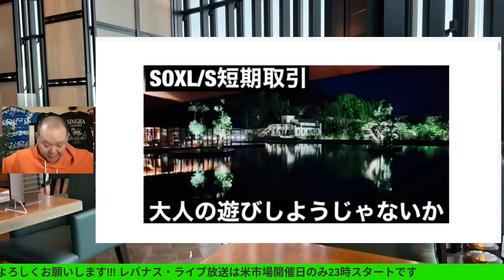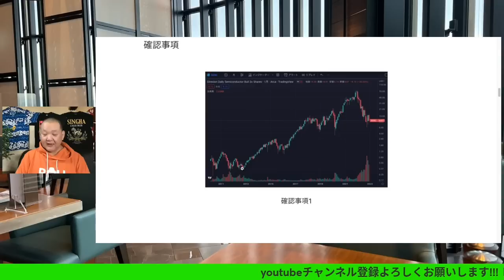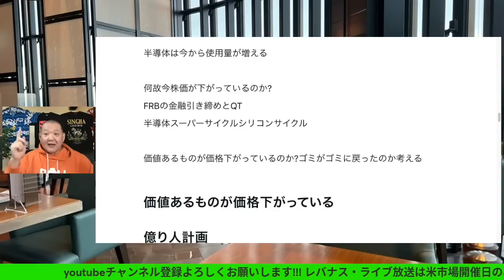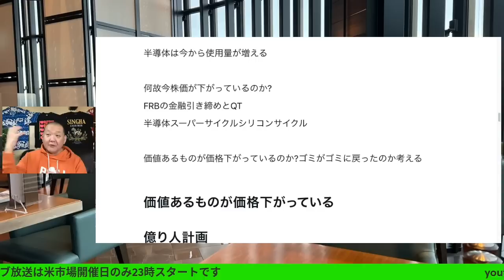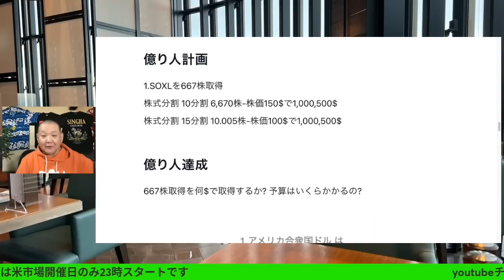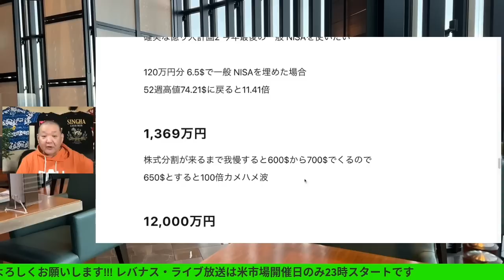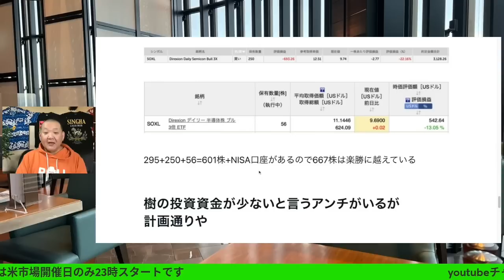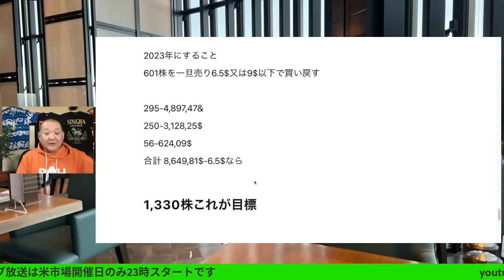2023年SOXLで6年以内に億り人計画、今年仕込んだ人は100倍が現実になる😀大人の遊びしょうじゃないか! 指値公開! 2023/1/1（日）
2023年SOXLで6年以内に億り人計画、
今年仕込んだ人は100倍が現実になる😀
大人の遊びしょうじゃないか!
指値公開!
 2023/1/1（日）